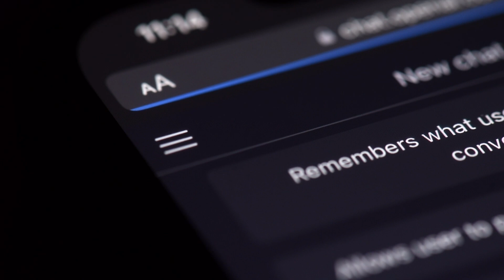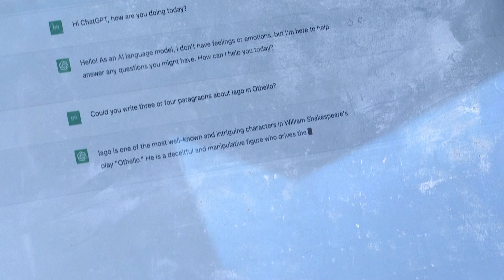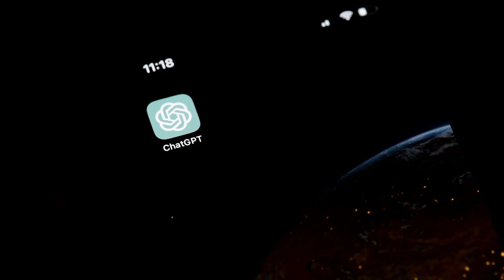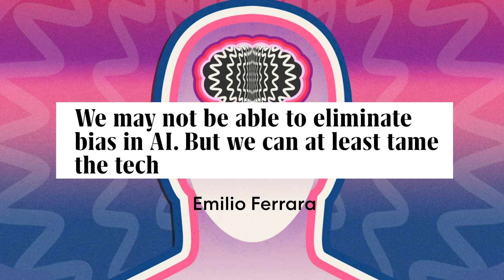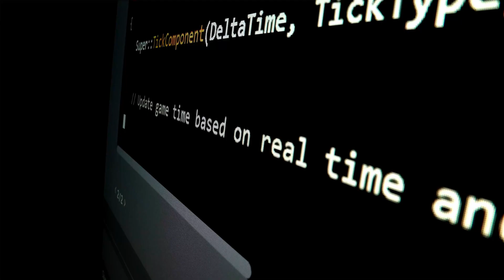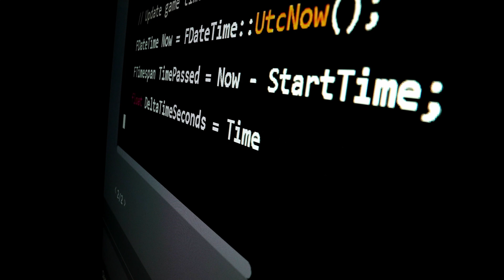Mira Murati Explains Her Vision For AI | Fast Company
In April 2023, senior writer Ainsley Harris spoke with Mira Murati about all things ChatGPT. Check out the uncut interview with the now new CEO of OpenAI

00:00 Intro
01:24 Bringing AI to the world
04:48 The challenges of AI
06:36 How does AI understand the world?
08:00 Will AI take over our jobs?
10:12 Elon Musk